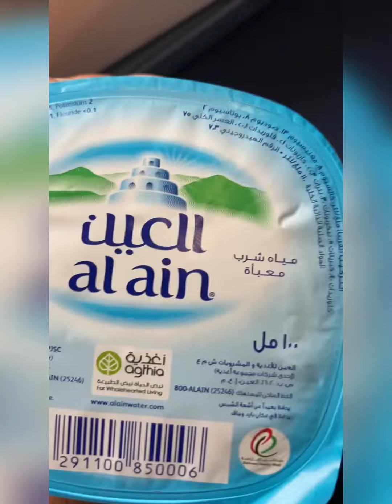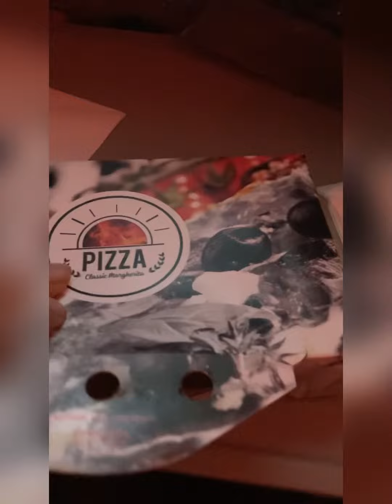Airline food Ktm to Sydney via Dubai